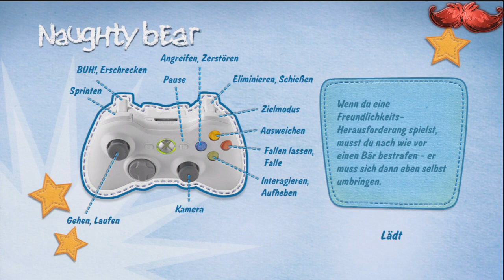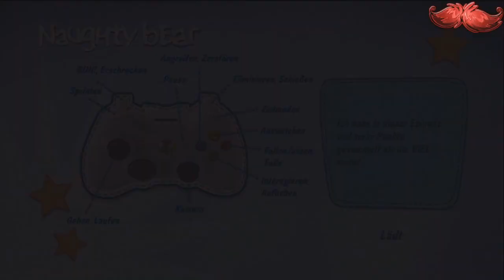Lets Play Naughty Bear (8) - X Bären DLC - by MrSemtex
Naughty Bear kaufen
Infos zu Naughty Bear - Aufklappen:
Alle Teddybären auf der Insel der Perfektion leben glücklich und zufrieden, spielen, machen Picknicks oder haben einfach so eine schöne gemeinsame Zeit . Alle Bären ... bis auf Naughty Bear. Naughty Bear weiß nicht so recht, was "gemeinsam" bedeutet, und auch hat keine Lust auf Spiele. Die anderen Bären machen sich über Naughty Bear lustig, weil er so grummelig ist und ein zotteliges Fell hat, aber die Tatsache, dass er zur Bärenparty nicht eingeladen wurde, hat das Fass endgültig zum Überlaufen gebracht. Jetzt müssen die Spieler Naughty Bear helfen, damit dieser mit allen Mitteln seine plüschige Genugtuung bekommt. Mit einem stattlichen Waffenarsenal, einer ganzen Insel, die es zu erkunden gilt, und einem wütenden Bären gibt es viele Gelegenheiten für Gemeinheiten..
In Naughty Bear dreht sich alles um Gemeinheiten. Die Spieler helfen Naughty Bear, einem missverstandenen, liebenswürdigen Teddybären, der voller fieser Ideen ist, dabei, es den anderen so richtig heimzuzahlen. Indem er andere Bären terrorisiert, verbreitet Naughty Bear Angst und Chaos unter den übrigen Bären.
Naughty Bear erschreckt seine plüschigen Gegner fast zu Tode und knallt ihnen so richtig eine vor den Latz! Ausgestattet mit einem stattlichen Waffenarsenal, einer ganzen Insel, die es zu erkunden gilt, und einem wütenden Bären gibt es viele Gelegenheiten für fiese Gemeinheiten.
Features:

- Schluss mit Lustig! Eine einzigartige Mischung aus Comic-Unfug und zuckersüsser Knuddeligkeit, garniert mit Chaos und durchgeknallter Cartoon-Action
- Richtig grosse, böse Bären: Im Verlauf des Spiels werden die unschuldigen und braven Bären, auf die Naughty Bear trifft, immer schiweriger zu überwinden.
- Keine gewöhnlichen Bären: Sehen Sie zu, wie sich die Bären gegen Sie verbünden und zusammenarbeiten. Die einzigartige KI vergibt die meisten Punkte an die Spieler, die abwegig und verrückt agieren.
- Chaos beim Teddybär-Picknick: Die Spieler verursachen ein Riesenchaos und sammeln "Naughty-Punkte", índem sie ihr Arsenal der wildesten Waffen einsetzen und die süssen Knuddelgegner von Naugthy Beart strategisch fertig machen.
- Eine ganze freischaltbare Insel des Unheils: Kulisse hierfür ist eine riesige, in vier Abschnitte unterteilte Insel, die je nach Level und Geschick der Spieler gesperrt oder freigeschaltet werden.
- Gemeinheiten ohne Ende: Das Gameplay wechselt jedes Mal, es gibt eine große Auswahl an einzigartigen Möglichkeiten, wie man auf der Insel für Unheil sorgen kann, man kann also immer wieder Neues erleben.
- Angeben vor den anderen Bären: Die Spieler können in einer Reihe spassiger Mehrspieler-Spiele gegeneinander antreten
- Versteckte Spässe zu entdecken: Die Spieler können versteckte Party-Gegenstände sammeln und die Spielewelt nach Bärenkostümen durchsuchen.

 1. Schritt
hoch
 2. Schritt
 kopiere den Downloadlink
 3. Schritt
 schalte das Gameplay zur Freigabe frei, damit ich es downloaden kann
 4. Schritt

FAQ:

Frage: Warum NUR rapidshare?
Antwort: Ich habe einen Premiumaccount und ein Kollege kann dort die Dateien schnell auf Viren überprüfen. Des Weiteren bietet YT eine zu schlechte Quali, wenn ich es noch herunterlade und neu rendern muss

Frage: Wird jedes Gameplay genommen?
Antwort: Natürlich nicht, es werden nur attraktive und qualitativ gute Gameplays genommen. Ich möchte trotzdem noch eigene Videos bringen und suche so auch nur ein wenig Erleichterung

Frage: Nur Gameplays oder auch Commentaries?
Antwort: Ich werde nur unkommentierte Gameplays nutzen.

Frage: Welche Spiele kann ich einsenden
Antwort: Grundsätzlich alle, jedoch entscheide ich nach Attraktivität, ob ich es nehme

Euer CommanderKrieger